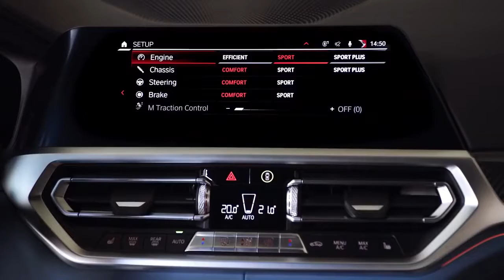Bmw M4 2021 Competition Coupe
Bmw M4 2021 coupe